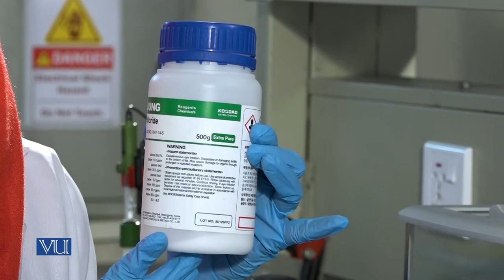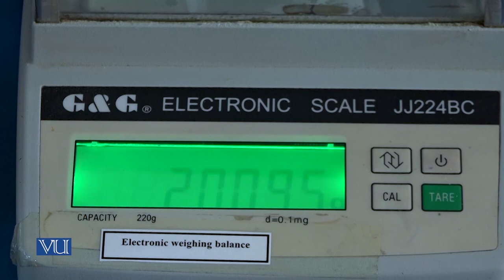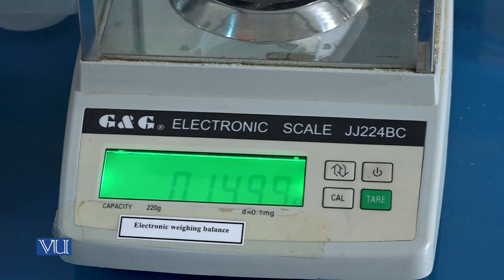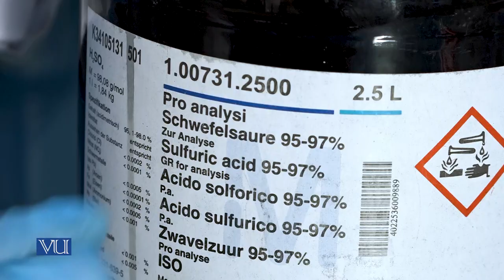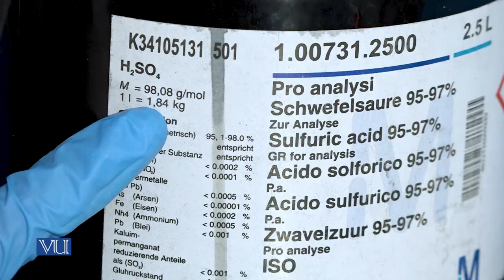Preparations of Solutions | Biochemistry II (Practical) | BIO506P_Topic002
BIO506P - Biochemistry II (Practical),
Topic002 - Practical 2 - Preparations of Solutions,
By Ms. Zinnia Mansoor,